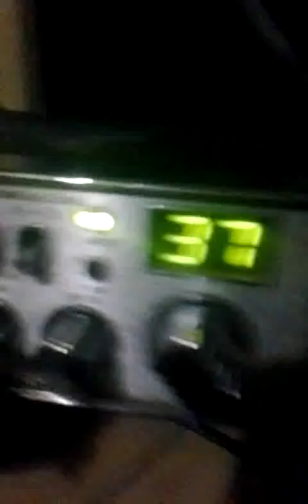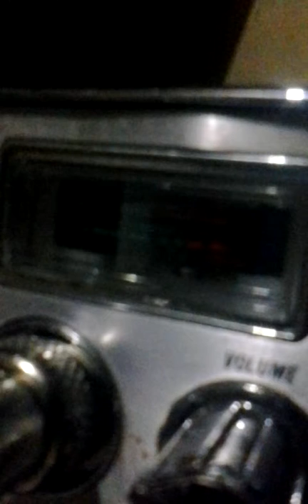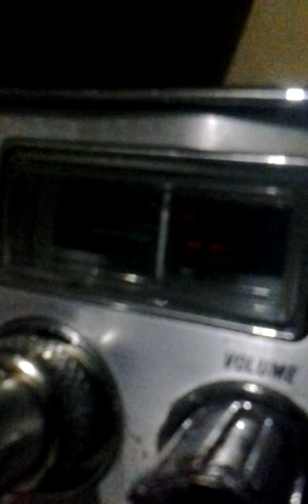Dollarvans.VID_20150210_080327.mp4